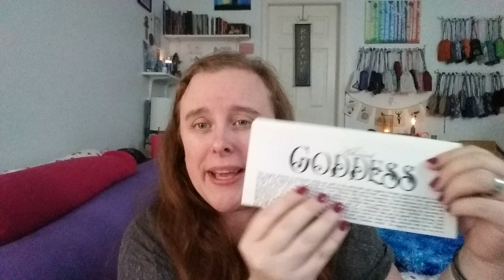Unboxing The Witches Moon - May 2019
To book a private reading with me, visit my Etsy shop:

All Tarot deck bags and reading cloths shown on this channel are lovingly handmade by my wife, Peggy at SparxCreations: